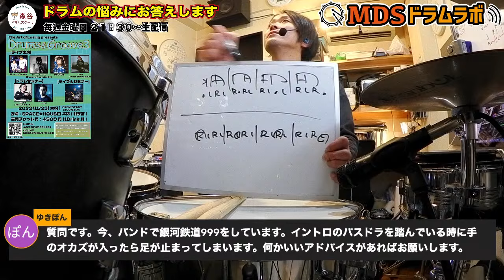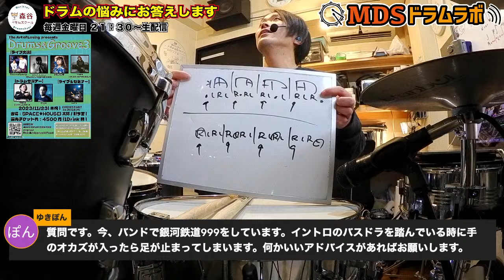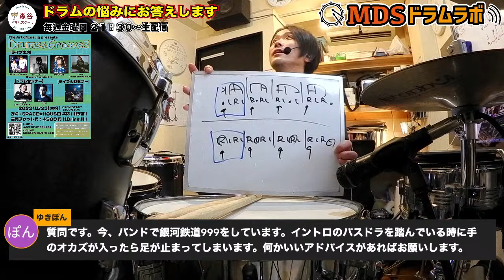[ドラムの質問にお答えします！#132]生配信2023/11/3(金)21:30〜【森谷ドラムスクールYouTube校：全校集会】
島村楽器主催
《DRUMS SHOW 2023 ドラム大展示会》
出演します❗️

森谷は12月3日（日）に島村楽器三宮オーパ店に出演❗️

🥁参加型ドラムセミナー（※要予約）
🥁電子ドラム叩きくらべ実演

【参加型セミナー】

参加型のパッド練習会を行います！
フォームの改善、基礎の見直しを中心に行いますので初心者の方でも参加可能です❗️
各部イベント限定テキスト付き！両部参加も可能です✨※要予約

[第1部]12:00-13:00

[第2部]15:00-16:00

■参加費 各部2,970円
（アプリのない方 3,700円）

■持ち物
スティック/練習パッド

■開催場所
7F Aスタジオ

pearl［e/MERGE]とRoland[VAD706］の気になる叩き心地・機能の違いについての実演＆トーク❗️※観覧自由

■開催時間
13:30-14:00

■開催場所
5Fフリースペース

豪華なドラムイベント出演させていただきます❗️限定テキスト用意して皆様のご来場お待ちしておりますね🥁🔥

【Drums & Groove 3】

日程：11/23(木祝)
OPEN/START：14:30/15:00
会場：SPACE★HOUSE

チケット代：前売4500円(+1D)・当日5000円(+1D)

【ライブ出演】
The Art of Losing
Dennis Lwabu(Buxus,ex.Suspended 4th)
YUTA
ナオミチ(KNOCK OUT MONKEY)
かねこなつき

【ドラムセミナー】
森谷亮太(森谷ドラムスクール)「60分間基礎しまくるドラム練習パッド練習会」
Kegoi「変幻自在！数とリズムの深淵」
YUTA「誰も教えてくれない超絶大事なドラムの授業」

【出店協力】
MIKI DRUM CENTER
emjmod
RideMe(Apparel＆Food)

品番：MDSS-001
材質：ヒッコリー
サイズ：410mm x 15.0mm
チップ：オリジナルアコーンタイプチップ・ウッド

音量が出る。

ドラム講師歴14年、教則本出版5冊目、未経験者へのレッスン1000人以上の経験をギュッと凝縮した究極の入門書です🥁🔰

1日5分ではじめるドラム超入門
～叩けるようになるための3か月プラン！～

【2022/10/22発売！】

【重大発表‼️】

森谷ドラムスクールに新しい先生が就任されました🎉

■大阪校講師
石原卓実

■姫路校講師
早川愛恵

などなど

1986/9/18生まれ。
11歳の頃よりドラムに興味を持ち叩き始める。
2009年に開業したドラム教室【森谷ドラムスクール】では3歳から80代まで、初心者から上級者、日本武道館に出演のプロドラマーにもレッスンを提供。

ーーーー